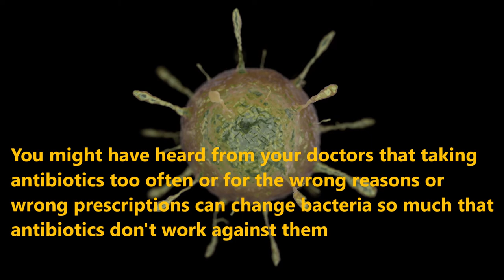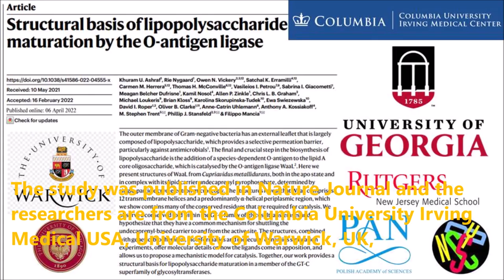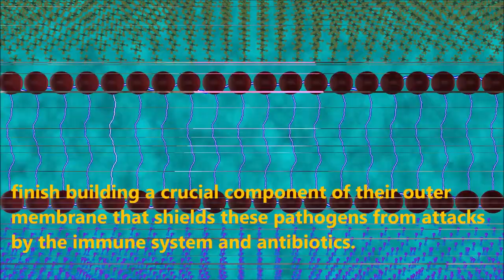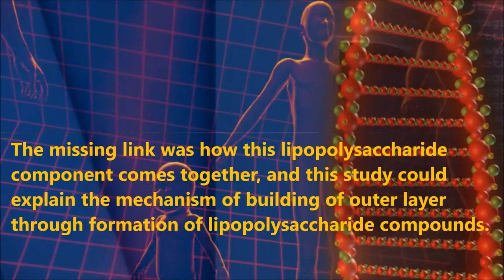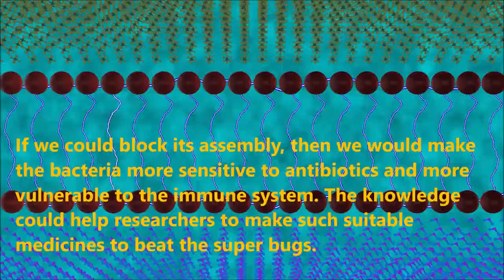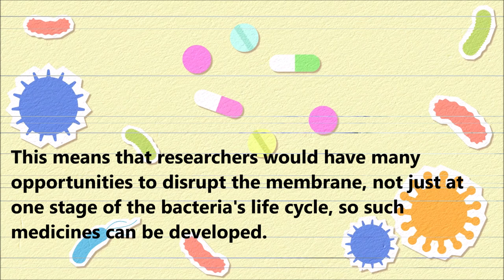What You Should Know About Drug Resistant Bacteria|The amazing cell wall of superbugs| Antibacterial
This science talk in Malayalam explaining about latest research how the superbugs are making the outer membrane that shields these pathogens from attacks by the immune system and antibiotics. Key to success of drug-resistant bacteria is explained here. It also talks about The Secret to Drug Resistance? The Dangerous New bacteria that can't be killed. The Mystery of the Drug Resistant Bacteria That's Killing Us All. What's causing the increase in drug resistant bacteria? Citation: Ashraf et al (2022) Structural basis of lipopolysaccharide maturation by the O-antigen ligase. Nature
Superbugs or drug resistant bacteria are strains of bacteria that are resistant to most of the antibiotics and other medications commonly used to treat the infections they cause. You might have heard from your doctors that taking antibiotics too often or for the wrong reasons or wrong prescriptions can change bacteria so much that antibiotics don't work against them. Recent study revealed the secret behind success of drug-resistant bacteria to beat antibacterial drugs.
Researchers have uncovered how Gram-negative bacteria -- which cause a variety of drug-resistant infections -- build their protective outer layer, which could lead to more effective treatments. They identified the structure and mechanism of an enzyme which helps these anti drug bacteria to construct their outer membrane.   The study was published in Nature Journal and the researchers are from the Columbia University Irving Medical USA, University of Warwick, UK, University of Chicago, University of Georgia, New Jersey Medical School, New York Structural Biology Center and Polish Academy of Sciences. Researchers have discovered how Gram-negative bacteria -- which cause drug-resistant pneumonia, bloodstream infections, and surgical site infections in hospitalized patients -- finish building a crucial component of their outer membrane that shields these pathogens from attacks by the immune system and antibiotics. The new findings could accelerate the development of novel drugs to counteract these potentially deadly bacteria, the source of countless infections in health care settings worldwide.
The Gram-negative bacteria construct their outer membrane with two main, non-protein components -- lipids and sugars -- which together form an impermeable barrier, explained by many previous studies. The missing link was how this lipopolysaccharide component comes together, and this study could explain the mechanism of building of outer layer through formation of lipopolysaccharide compounds.
Using cutting-edge single-particle cryo-electron microscopy, researchers were able to determine the structures of the enzyme that links together the lipids and sugars (called an O-antigen ligase), in two different functional configurations. This study explained the structural and functional basis of lipopolysaccharide maturation by the O-antigen ligase to help in formation of bacterial outer membrane. Then, combining genetic, biochemical, and molecular dynamics experiments, the team learned how the enzyme positions the lipids and sugars so that they can combine to form the protective membrane. The lipopolysaccharide component of the outer membrane is critical to the survival of Gram-negative bacteria. If we could block its assembly, then we would make the bacteria more sensitive to antibiotics and more vulnerable to the immune system. The knowledge could help researchers to make such suitable medicines to beat the super bugs. Construction of this membrane is an ongoing process, beginning when Gram-negative bacteria are first formed and continuing as the membrane naturally degrades and requires repair. This means that researchers would have many opportunities to disrupt the membrane, not just at one stage of the bacteria's life cycle, so such medicines can be developed. This is an interesting study, after revealing the structure of the enzyme that performs the last and critical step in assembling lipopolysaccharide barriers in drug-resistant bacteria, the researchers may begin to custom-design drugs that inhibit the biosynthesis of this protective membrane. MalayalamScienceTalk MalayalamScienceChannel MalayalamPhysicsChannel MalayalamEducationalChannel MalayalamSpaceChannel MrZeroWater malayalamfilms malayalamnews malayalamtalk malayalamTechChannel malayalamGKChannel malayalamPSCchannel malayalamhits MalayalamInterview LatestMalayalamMovie @jrstudiomalayalam @YoutubersCornerMalayalam @47ARENA @BrightKeralite @JithinRaj @CuriosityDome @fishingfreaks @sankaranvlogs2342 @ebadurahmantech @MTVlog @M4Techofficial @M4TECHVLOG @VillageFoodChannelOfficial @UmayappaOnLineMedia @SunithaDevadasYoutube @JosemonsClicks @DivyasAviation @JayarajGNath @RatheeshrmenonOfficialWhat You Should Know About Drug Resistant Bacteria|The amazing cell wall of superbugs| Antibacterial